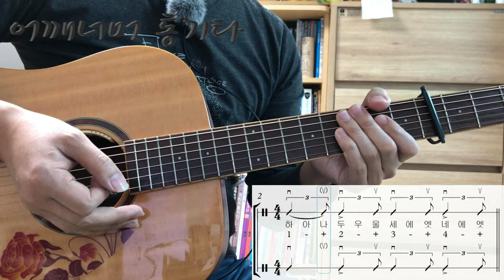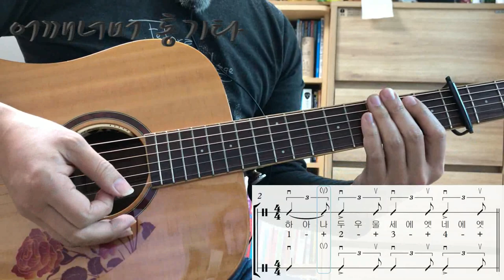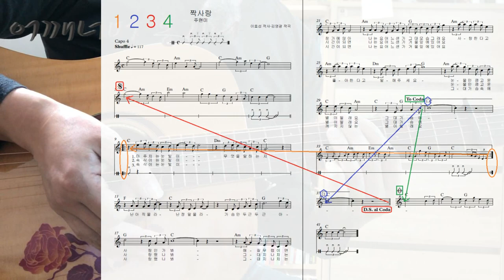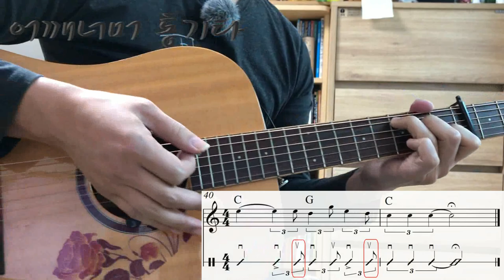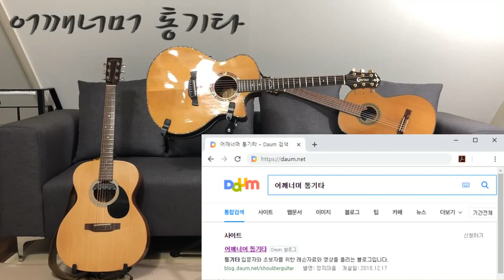(통기타 반주) 098 셔플 ② 짝사랑 Shuffle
카메라 : Phone8
마이크 : Edutige EIM-003 (기타)
마이크 : Edutige EIM-008 (목소리)
마이크 연장케이블 : Edutige ESL-006
Y케이블 : Edutige  ESL-004
스마트폰 거치대 : Xenomix Grab SHG-P2000
화면모니터링 : 거울
CPU : i5-4690
그래픽카드 : GeForce GTX 750
RAM : DDR3 8GB
편집 : 곰믹스

어쿠스틱기타엠프 : ZT Amp Lunchbox Acoustic (LBA1)